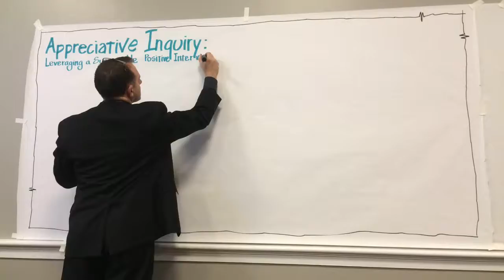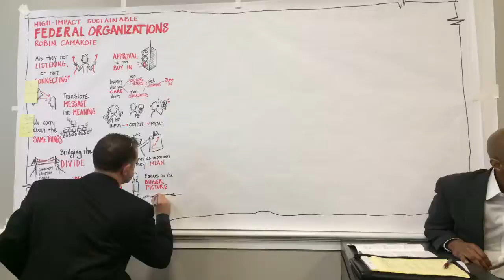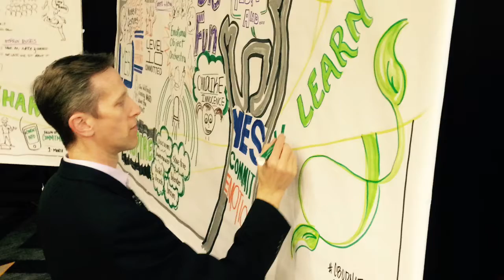CBODN 2015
description